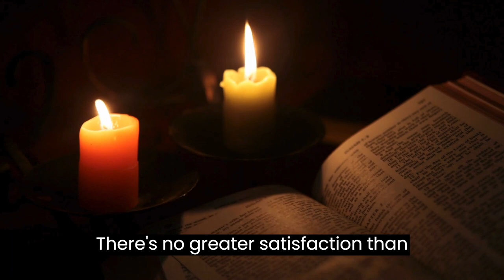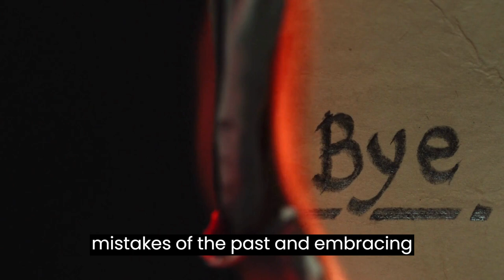10 Mind Blowing Reasons Why Living Holy Will Transform Your Life!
Are you tired of feeling trapped in a cycle of sin and negativity? It's time to break free and embrace a life of holiness! In this eye-opening video, I reveal the top 10 reasons why living holy will utterly transform your life. From unlocking inner peace to experiencing divine blessings, each reason will leave you inspired and motivated to make positive changes. Say goodbye to the chains of sin and hello to a life filled with purpose, joy, and fulfillment. Watch now and embark on the journey to your best self!

00:00
Hey there, beautiful souls.
00:02
00:04
Today, we're diving into something truly transformative, the power of living holy.
00:09
You might be wondering, why should I stop sinning and live a holy life? Well, get ready to have your mind blown, because I've got not one, not two, but ten incredible reasons for you.
00:21
Reason One Inner Peace.
00:23
Living a holy life brings a profound sense of inner peace.
00:27
When you align your actions with goodness and righteousness, you'll find that peace settles within you like never before.
00:34
No more turmoil or inner conflict, just pure serenity.
00:38
Reason 2.
00:39
Spiritual fulfillment.
00:41
Embracing holiness opens the door to spiritual fulfillment.
00:45
Instead of chasing empty pleasures, you'll find true joy in your connection with the divine.
00:51
There's no greater satisfaction than living in harmony with your spiritual purpose.
00:57
Reason 3.
00:58
Divine Blessings.
00:59
Living holy attracts divine blessings into your life.
01:03
When you walk in righteousness, you align yourself with the flow of blessings that the universe has to offer.
01:10
Get ready to receive abundance in every aspect of your life.
01:14
Reason for positive influence.
01:17
Living holy isn't just about your own transformation, it's about positively impacting those around you.
01:23
Your actions speak volumes, inspiring others to pursue goodness and light.
01:29
Be the beacon of hope in a world that so desperately needs it.
01:33
Reason 5.
01:34
Liberation from guilt.
01:36
Say goodbye to the heavy burden of guilt.
01:39
Living holy means leaving behind the mistakes of the past and embracing forgiveness.
01:44
Experience the freedom that comes from letting go and starting anew.
01:49
Reason 6.
01:50
Enhanced relationships.
01:52
Holiness enriches your relationships.
01:55
When you prioritize love, compassion, and respect, your connections with others deepen and flourish.
02:02
Say hello to more meaningful and fulfilling relationships.
02:06
Reason 7.
02:07
Clarity of purpose.
02:09
Living holy brings clarity of purpose.
02:12
Instead of wandering aimlessly, you'll discover a clear path forward, guided by divine wisdom.
02:18
Uncover your true calling and pursue it with passion and conviction.
02:23
Reason 8.
02:24
Protection from harm.
02:25
Holiness serves as a shield against harm.
02:29
When you walk in righteousness, you're protected from the negative influences that seek to derail your journey.
02:35
Trust in the divine protection that surrounds you.
02:38
Reason 9.
02:40
Eternal rewards.
02:41
The rewards of living wholly extend beyond this life.
02:45
By investing in your spiritual growth, you're securing A glorious future filled with everlasting joy and abundance.
02:52
It's an investment that pays dividends for eternity.
02:56
Reason 10.
02:57
Personal Transformation.
02:59
Last but certainly not least, living holy leads to personal transformation.
03:04
You'll undergo A profound metamorphosis, becoming the best version of yourself.
03:10
Embrace the journey of self discovery and watch as miracles unfold before your eyes.
03:16
There you have it. 10 mind blowing reasons why living holy will utterly transform your life.
03:21
Are you ready to embark on this incredible journey?
03:25
God will make a way.
03:26
03:29
Oh yes, he will.
03:31
My God.
03:32
My God will make a way.
03:32
Until next time, stay blessed and keep shining your light.